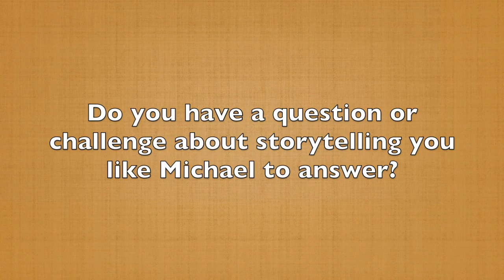Why You Should Stop Aiming For Motivation (60-Second Storytelling Tip #99)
Do you want your stories to be motivational?

Do you want them to motivate people to get out there and take on the world and overcome their problems?

If so, I would encourage you to change your perspective. Having been around the speaking world for 25 years, I've come to the conclusion that I am never going to motivate anybody to do anything. What we should be aiming for is inspiration, and not just general inspiration.

Our purpose as speakers and storytellers is to help people when they get past the honeymoon phase of a new business project, a new company they've started, working with clients, and when they hit those inevitable potholes in the road. All of a sudden they realize, "Oh my gosh, this is not gonna be as easy as I thought."

That's when our stories will be most helpful to them. When they need an outside force to help push them past those difficulties, because sometimes they don't have their own strength or they're just too tired, our stories of overcoming problems will help them get through theirs.

That's why we should be speaking. Not artificial motivation — they’ve got that if they have a new idea. What they need is inspiration when times are toughest. That's the greatest service that we can give through our stories to every audience we talk to.

In the next video, you're going to hear about the concept of scars and why they're beneficial to your audience.